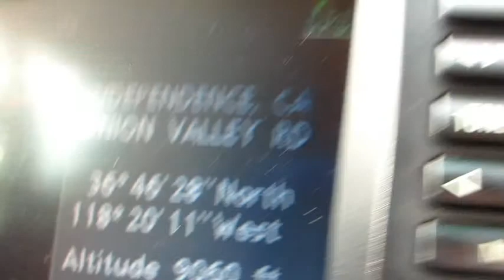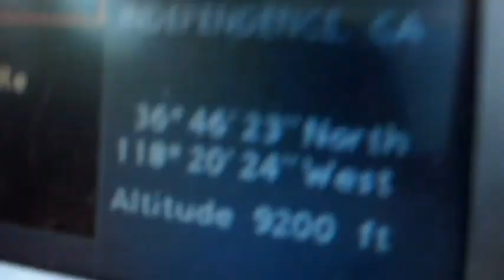Kearsarge Pass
First day of Fall 2012. Mid to upper 60's here in Independence, California. Steep hike up 2,600 ft to Kearsarge Pass from Onion Valley Campground. The campground is at 9200 ft. 60 Switch backs help mellow out the climb. Very do-able grade. We were surprised at how easy going it was considering the elevation gain in 4.7 miles. Passed Little Pothole Lake, Gilbert Lake, Flowers Lake, Heart Lake, and Big Pothole Lake. No shortage of water or waterfalls. Very pretty, breath taking views. After about 11,000 ft it gets trickier to keep going without stopping to catch your breath. But it doesn't take long to catch your breath again and start going again. There were people going up both sides of the pass. We met some at the top from both directions. Karl says our goal was Bullfrog Lake down the other side, but I wasn't willing to go down to have to face going back up again. Besides, gives us a goal for the next time. There is another trail going up to another Lake that we can also take next time.